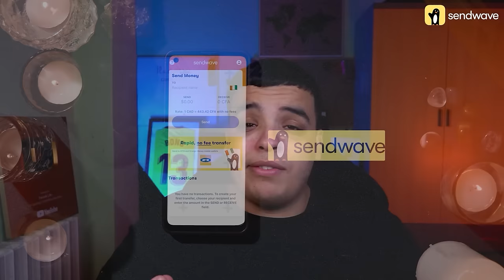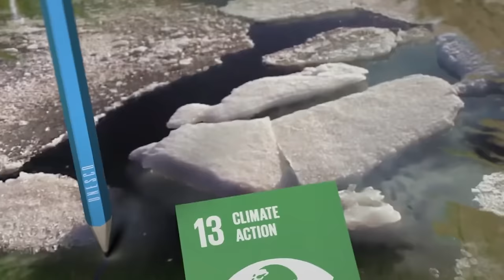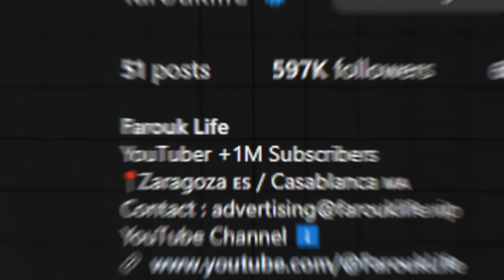نجم ريال مدريد يلعب في مدرسة مغربية ! ViniciusJunior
SendWave